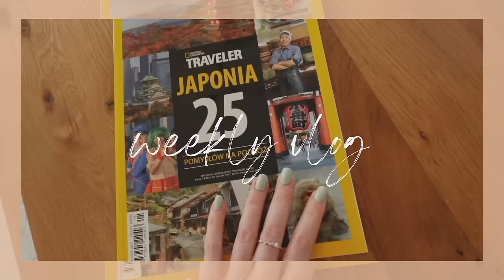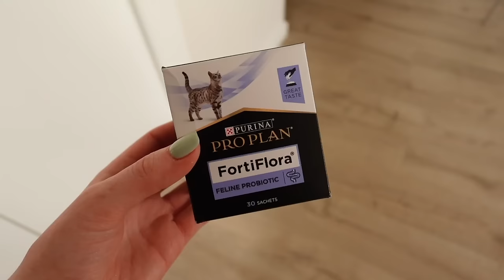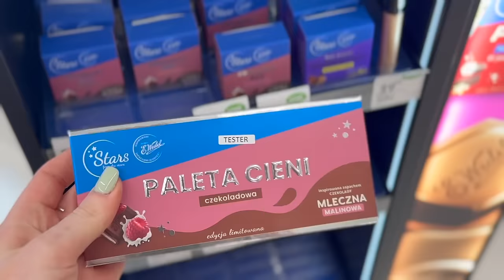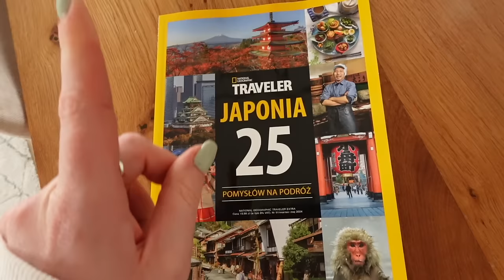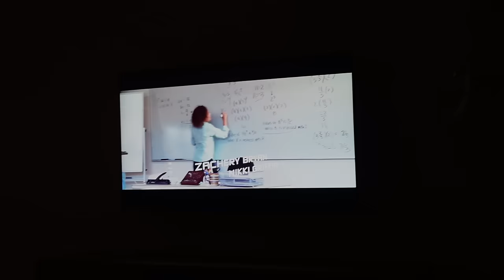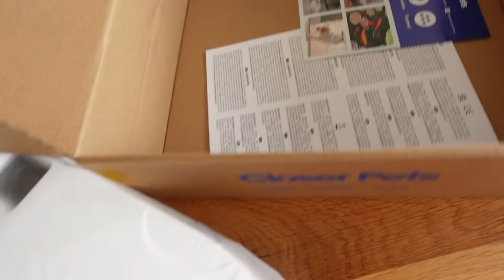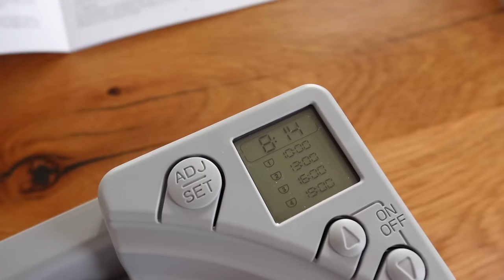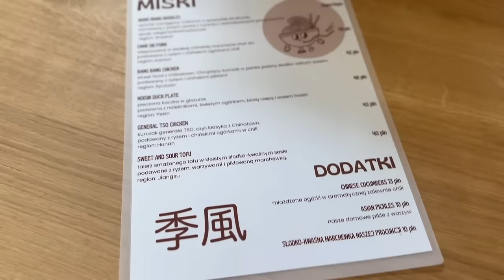NASZE MARZENIE 🌸 NOWY RÓŻ💄🎀 NIEDZIELA W GDYNI ☀️ | Weekly vlog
Zapraszam Was na nowego vloga🌷💖

🌸 Nagrywam: Sony ZV-1 M2